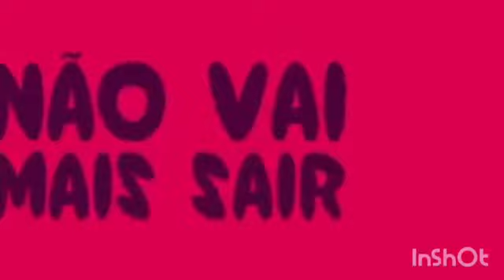27 05 Vídeo Aula M2